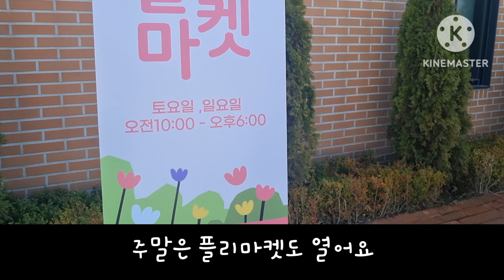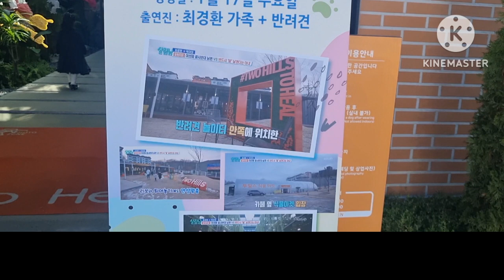살림남에서 소개한 바로 그 까페 투힐스